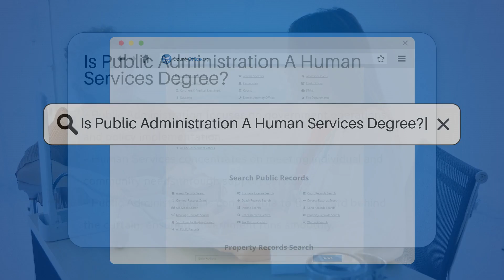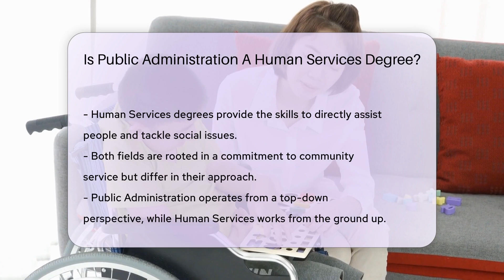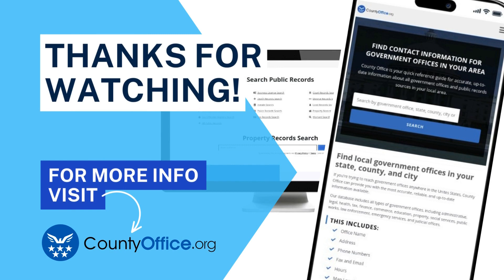Is Public Administration A Human Services Degree? - CountyOffice.org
Is Public Administration A Human Services Degree? Embarking on a career in public service but not sure which path to take? Our latest video explores the differences between Public Administration and Human Services degrees. While both fields are dedicated to serving the community, they have distinct roles and educational paths. Public Administration focuses on the inner workings of government and policy implementation, while Human Services is all about providing direct support to individuals and communities.

 If you're considering a future in either of these rewarding areas, this video is a must-watch! We delve into what each degree entails, the types of roles they prepare you for, and how they contribute to the well-being of society from different perspectives. Plus, we offer insights into where you can pursue these degrees, be it on-campus or from the comfort of your home through online courses.

 Choosing the right degree is crucial for your career aspirations, whether you aim to navigate the complexities of government or make a direct impact on people's lives. Tune in to make an informed decision about your educational journey.